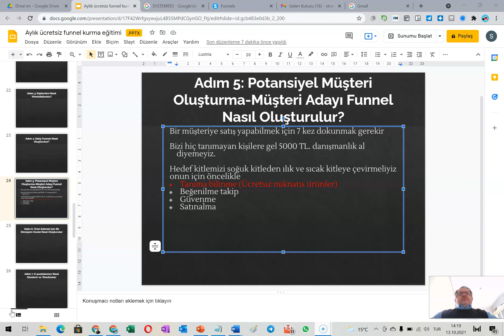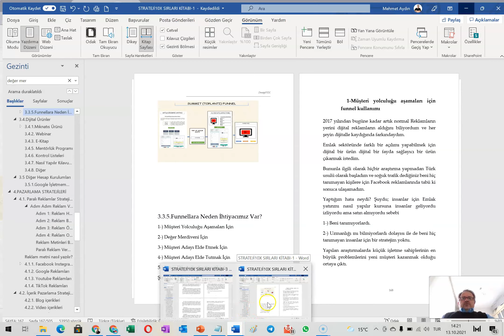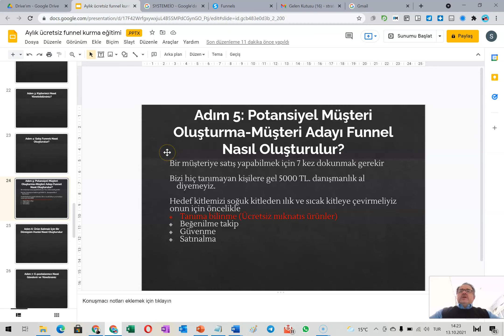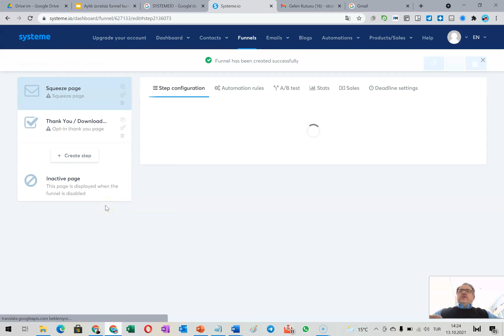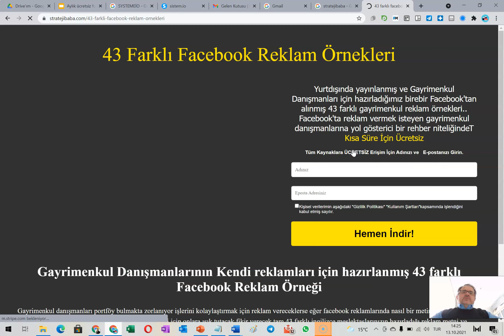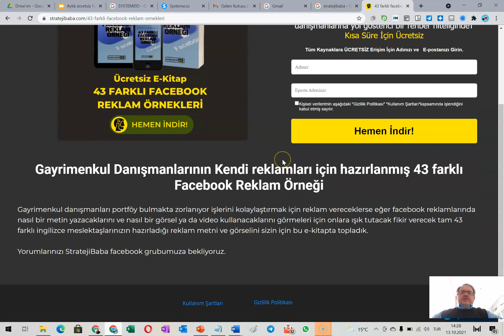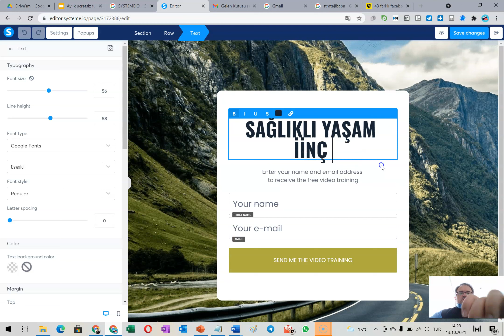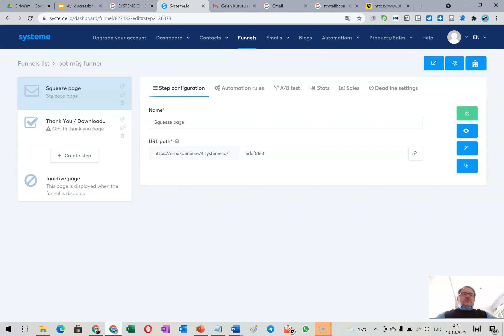Potansiyel Müşteri Adayı Oluşturma Funnelı I Systeme.İo I Funnel Pazarlama Eğitimi Serisi Video-10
funneleğitimi clickfunnels systemeio Funnel pazarlama eğitimi serisi video-10’ daPotansiyel Müşteri Adayı Oluşturma Funnelı vb. konuları inceledik.

Funnel pazarlama eğitimi amacı; teknik bilgi ve beceri olmadan, tamamen ücretsiz olarak ve bir tıkla nasıl funnel, web sitesi ve blog kurabilirsiniz bu konudaki eğitimi ücretsiz izleyebilirsiniz.

Funnel kurmaya ihtiyacınız varsa clickfunnels (ayda 97.usd) alternatifi systeme.io ile (ayda 27.usd) daha fazla özelliğe sahip olabilirsiniz.

Neden Funnel Kurmanız Lazım?
• Websiteniz yoksa kolayca öğrenip kendinize funnel oluşturabilirsiniz
• Eğer blog yazacak biryer arıyorsanız bedava sınırsız alanda blog yazabilirsiniz
• Eğer websiteniz var ama satışa dönüştürmüyorsa buradan açılış sayfaları açarak reklamları test edebilirsiniz
• Farklı epostalar ile birçok bedava funnel ve bedava websitesi ve bedava blog oluşturabilirsiniz
• Ajans iseniz buradan hemen müşterinize funnel kurabilirsiniz
• İşsiz iseniz veya öğrenci iseniz işletmelere funnel hizmeti verebilirsiniz
• Eğer girişimci iseniz ürün ve hizmet denemelerinde hızlıca bu bedava platformu kullanabilirsiniz
• Butik mağaza sahibi iseniz e ticaret için hızlıca kupon oluşturabilirsiniz
• Eğer öğrenci iseniz veya işsiz evde oturuyorsanız freelancer olarak işletmelere veya bizim gibi ajanslara ücretli funnel kurar ve para kazanabilirsiniz.
• Yine girişimci iseniz funnel ajansı kurarak freelancerlarla birlikte işletmelere funnel hizmeti sunabilirsiniz
Eğitim sonunda elde edecekleriniz
• Aylık funnel ödemesi yok! (Muadili clickfunnels ayda 97.usd)
• 1000 kişiye kadar müşterinize, sınırsız e-posta gönderebilirsiniz
• Blog açıp istediğiniz kadar yazı ekleyebilirsiniz
• Barındırma alanı size bedava istediğiniz kadar video, resim yazı ekleyebilirsiniz
• Hiçbir değişiklik yapmadan üst paketlere geçebilirsiniz
• Ödeme almak için stripe ve paypal yoksa o zaman link verip diğer ödeme sistemlerinden tahsilat yapabilirsiniz
• Öğrenmesi ve sayfa oluşturması çok kolay. herkes yapabilir kopyala yapıştır
• Hazır yüzlerce şablondan birini seçerek kendinize özelleştirebilirsiniz
• Kupon kodu oluşturabilirsiniz
• A/B Testi yapabilirsiniz
• Upsell (üst satış) ve Order bump (tümsek satış) yapabilirsiniz
• İzleme kodları facebook pixel ve google analitics kodları ile ziyaretçileri izleyebilirsiniz
• E-posta kampanyası düzenleyebilir sınırsız eposta ekleyebilirsiniz
• Üyelik sayfası oluşturabilir ve üyelerden aylık ödemeler alabilirsiniz